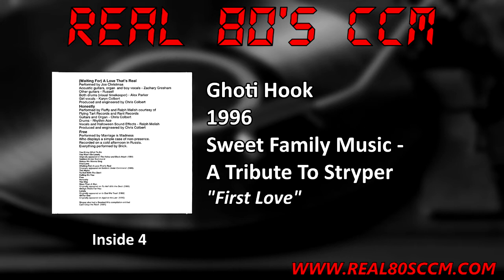Ghoti Hook - First Love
This is Track #11 from the 1996 tribute album "Sweet Family Music - A Tribute To Stryper"

This project appears to have been spearheaded by Alex Parker who owned Flying Tart Records. The publishing rights are held by Sweet Family Music which is in some way owned by Stryper themselves. It is a collection of alternate versions of Stryper songs by a variety of bands in 1996. At times the album almost seems to mock Stryper and if I was a Stryper member I don't think I would have thought much of this album. The album also has NO flow and has a huge variation in style and quality. There's Metal, Punk, Grunge, and even Techno sounds. Reading on the internet I see that this album was not well received by Stryper fans and quite frankly I can't blame them. I'm not a huge Stryper fan but I have to sympathize with their fans. This album just really wasn't that good an idea and the execution/quality just isn't there. That said there are a couple of good tracks on the album but I'll leave it to you to listen to it and pick them out.